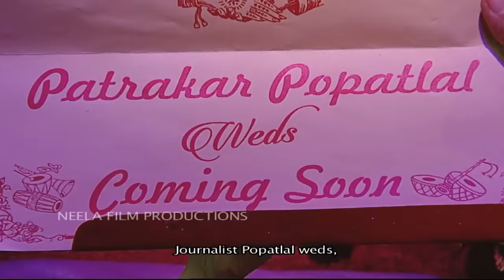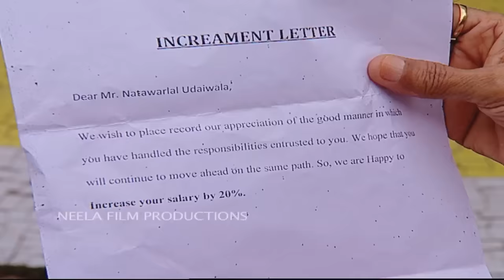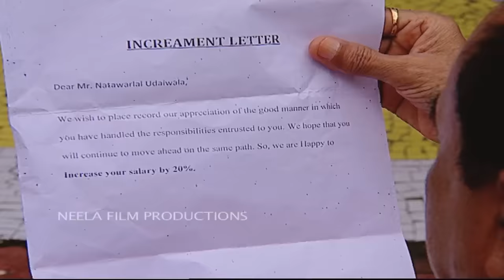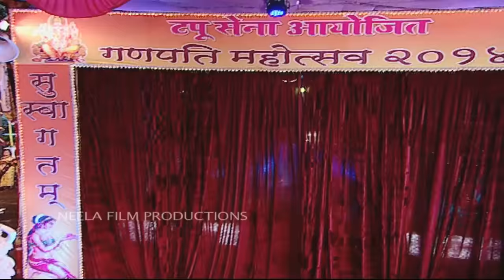Ep 1493 - Taarak Mehta Ka Ooltah Chashmah | Full Episode | तारक मेहता